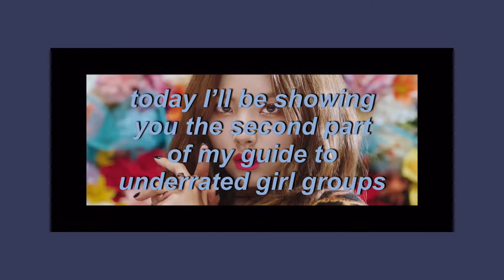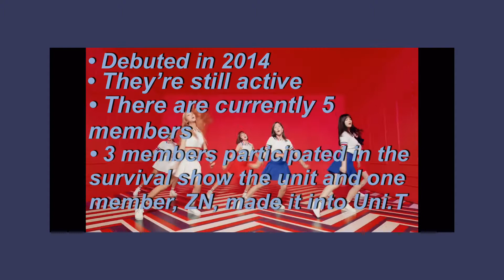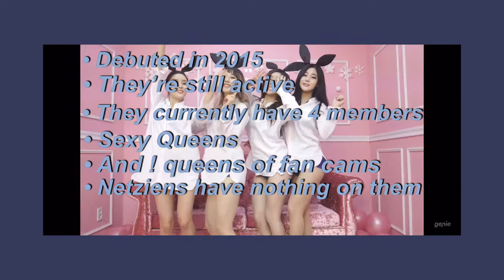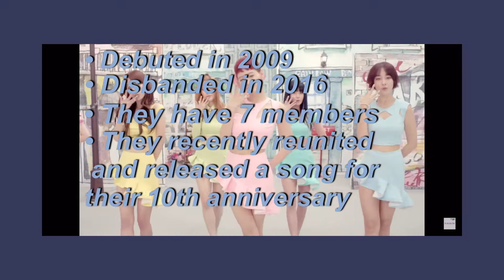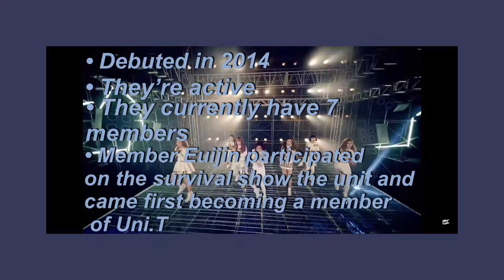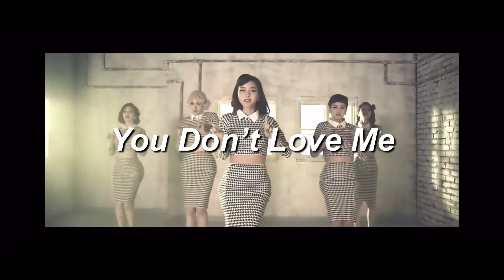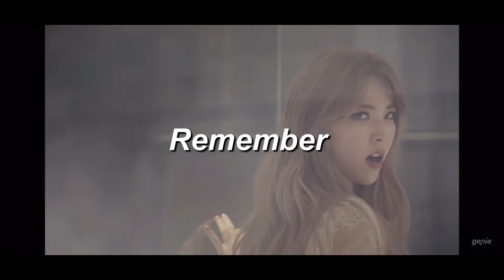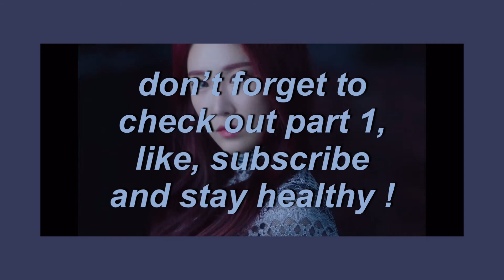A Guide to Underrated Kpop Girl Groups; Part 2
Here’s the part two to my guide to underrated kpop girl groups, check out any you enjoyed and comment more !